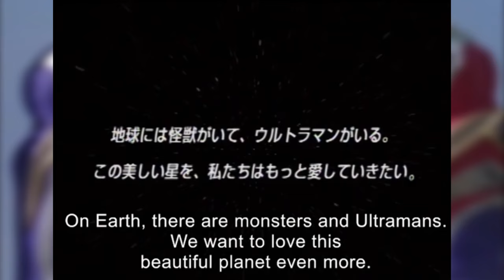Ultraman Gaia and Survival In A Collapsing World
"On Earth, there are monsters and Ultramans. We want to love this beautiful planet even more."